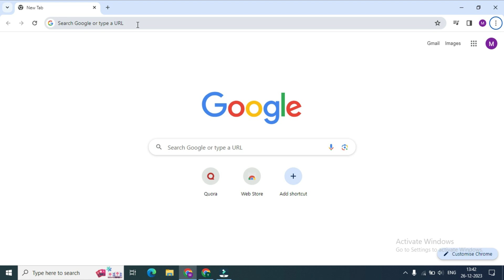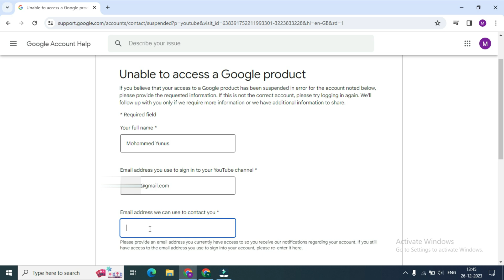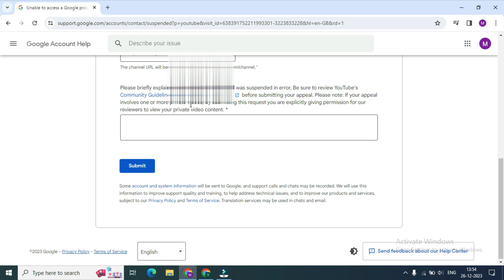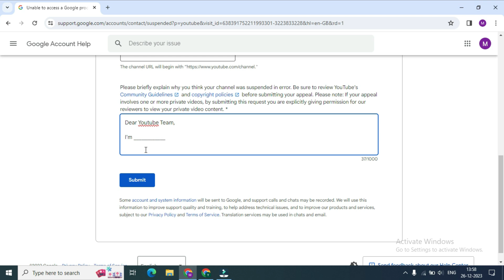How to Recover Deleted YouTube Channel | How to Recover Terminated YouTube Account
In this Video I'll Show you How to Recover Deleted YouTube Channel. By following this process you can Recover Terminated YouTube Account and also can Recover the Channel that is Suspended By Youtube

YouTube channel terminated how to recover
YouTube channel removed recovery
How to recover terminated YouTube account
Recover deleted YouTube channel
YouTube channel suspended how to get back on YouTube